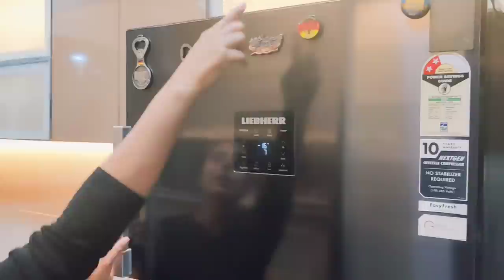Important Tips Before Kitchen Construction/Mistakes U Should Avoid WhilePlanning For Modular Kitchen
Amazon Products link 👇
Corner self rack  -

Clear glass 550 ml clear glass containers

clear glass 1250 ml stainless steel containers

White Zic- Zac Cake Stand Stool

Wooden fridge magnet with hooks

Turkish Basket (1*Medium,2*Small) cream colour

Bamboo Storage Basket Pack of 2 ( Small+ Large)

Plantex Stainless Steel Multipurpose Dish Rack/Storage Shelves for Kitchen

Angel Bear Fridge Storage Shelf Space Saver Food Organiser Rack

Multipurpose Sturdy Woven Storage Baskets Organiser

Multipurpose Plastic Round Jewellery Organizer

Jubilant Hub Sweet Love Couple Plants Pots

BS AMOR Artificial Fancy Garland Money Plant

Multifunctional Storage Basket Kitchen Storage Rack

Enigmatic Woodworks Vintage Flower Print Large Tray with Drawer

The Earth Store Funky Yellow Smiley and Sad Face Coffee Cup

 350ml Glass Jars with Air Tight Lid Pickle Spice Food jar

Self Adhesive Pack of 10 Pcs Plastic Wall Hooks Heavy Duty

Mummy Da Dhaba Wooden Wall Hanging/Door

SIMPARTE Plastic Turkish Basket with Lid

Crystu Artificial Vegetables

LAPO Multipurpose Stainless Steel Vegetable and Fruit Bowl Basket

Hells Kitchen Spice Jar With Spoon High Borosilicate Glass JarGhee

SIMPARTE Plastic Turkish Basket, Large, Cream

SELVEL Giving shape to life Large Multipurpose Storage Baskets Set of 2 with Lid for Kitchen

SELVEL Giving shape to life! Multipurpose Polypropylene Storage Baskets with Lid

Naayaab Craft Pakka Sheesham Wood Handcrafted Wooden Serving Tray

Cutting EDGE Turkish Baskets with Lid

Chumbak Folk Polka Utility Holder

appeasy Plastic Ivory Space Saving Rectangular Kitchen Cupboard

KRAFTYHOME Ceramic Plates - Multicolour

XENOTY Multipurpose Clothespin Bag with Hanger, Hanging Storage

DONDA Self Adhesive Stainless Steel Towel Rack

Lukzer 1 Pc Sink Organizer Multipurpose Kitchen Bathroom Sink Caddy

oliveware Alloy Steel Teso Pro Lunch Box with Bottle

Litleo Bonsai Wild Artificial Plant with Pot

Hello All😊🙏
Hope you all r doing well 🙂.. Recently I Showed you my Dream Kitchen 😊So happy to share every corner of my dream kitchen with you😊...Your lovely comments always bring smile on my face & I get motivated😊🙏..So I hv decided to make a video on some important points which you should consider before making your Modular Kitchen 😊👍as it's been 3 month now to enter into my new Kitchen so I m sharing these based on my experience 👍

If You find my video helpful
Please
Give Your Likes ❤️

Hope u like all other videos too🥰

& Please don't forget to click Bell 🔔 icon for all new videos notification 😀❤️

Please Msg me in my comment box  for your love & Suggestions & let know what do you think for my videos🥰